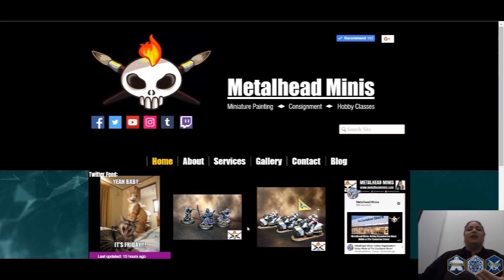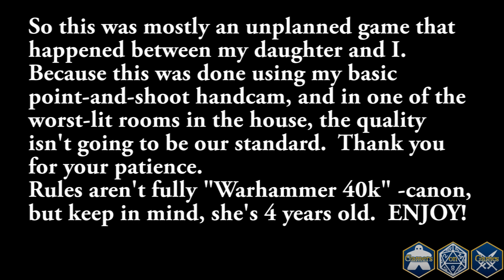Kidhammer 40k Space Marines vs Genestealers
Sasha's first "game" of Warhammer40k! This is a Towerdefense game of SpaceMarines (Slinga, Mimi, and Ninety) versus Genestealers ("Stealers of Jeans"). Guest appearances by Aladdin and Alice (Disney). It's a bit of a weird impromptu BatRep, we hope you guys enjoy! There may be more of these in the future.